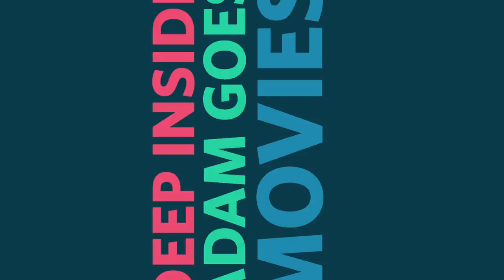Captain Marvel Review